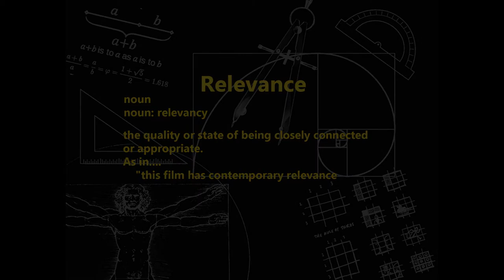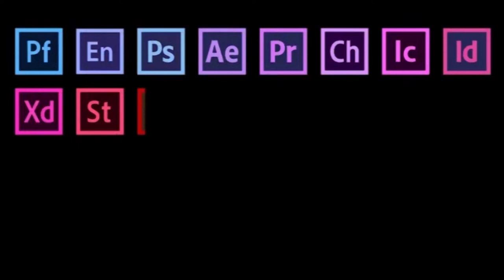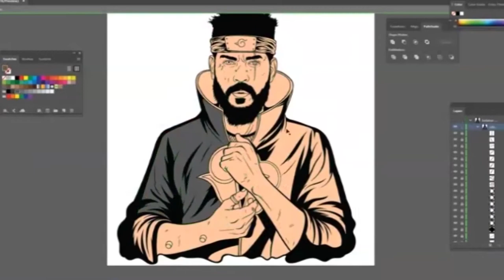Computer Art 1 Intro